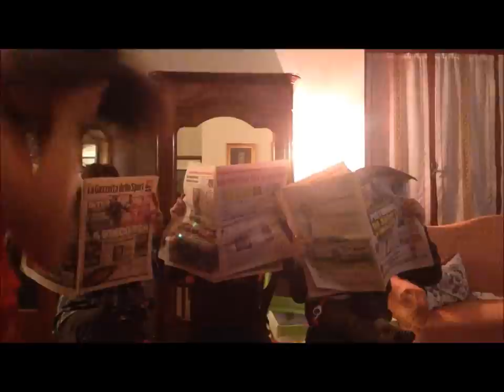harlem shake più bello del mondo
un fantastico hrlem shake (io direi unico) perché c'è la partecipazione di un cane!